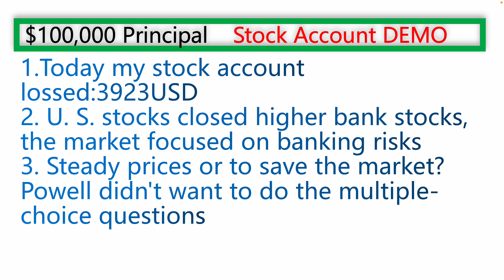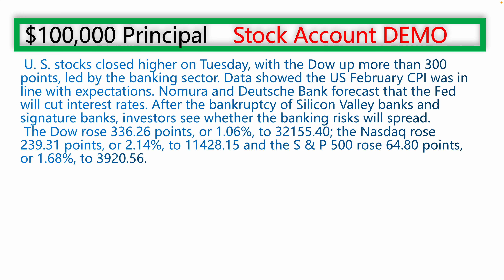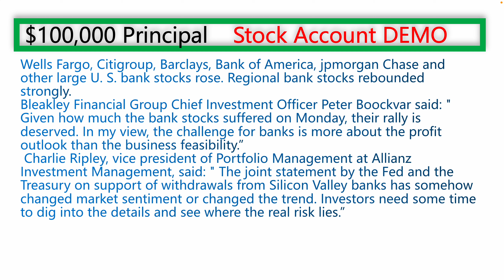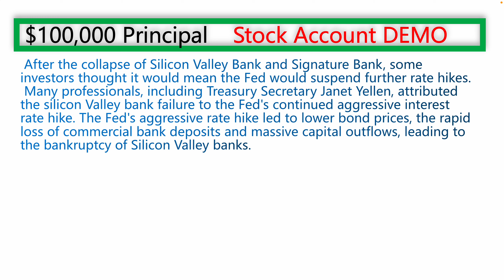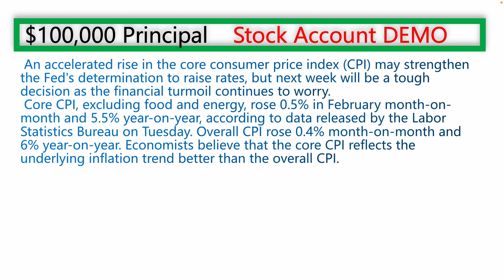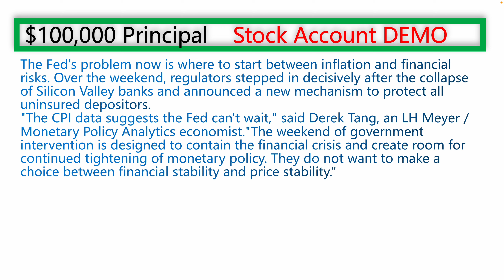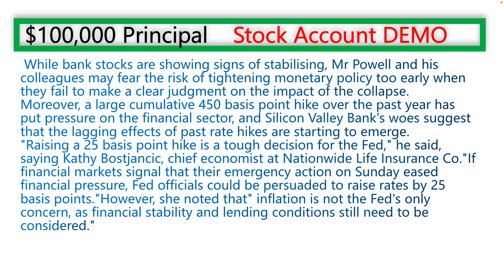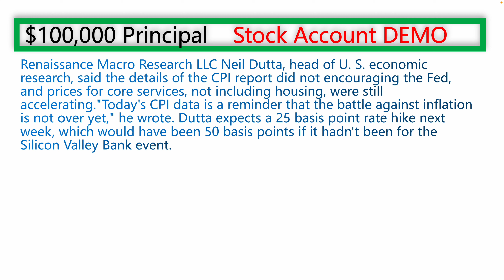Steady prices or to save the market? Powell didn't want to do the multiple-choice questions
I am just going to show you my stock trading account. How to operate a stock account for beginner. How to trade stock, and how do you buy and sell stocks. I also update my stock account everyday on how much money I am making. I will share with you why I picked this stock. I will also break down some important economic data happening around the world in real time, as well as real time news from the stock market.
 U. S. stocks closed higher bank stocks, the market focused on banking risks
 U. S. stocks closed higher on Tuesday, with the Dow up more than 300 points, led by the banking sector. Data showed the US February CPI was in line with expectations. Nomura and Deutsche Bank forecast that the Fed will cut interest rates. After the bankruptcy of Silicon Valley banks and signature banks, investors see whether the banking risks will spread.
 The Dow rose 336.26 points, or 1.06%, to 32155.40; the Nasdaq rose 239.31 points, or 2.14%, to 11428.15 and the S & P 500 rose 64.80 points, or 1.68%, to 3920.56.
Wells Fargo, Citigroup, Barclays, Bank of America, jpmorgan Chase and other large U. S. bank stocks rose. Regional bank stocks rebounded strongly.
Bleakley Financial Group Chief Investment Officer Peter Boockvar said: " Given how much the bank stocks suffered on Monday, their rally is deserved. In my view, the challenge for banks is more about the profit outlook than the business feasibility.”
 Charlie Ripley, vice president of Portfolio Management at Allianz Investment Management, said: " The joint statement by the Fed and the Treasury on support of withdrawals from Silicon Valley banks has somehow changed market sentiment or changed the trend. Investors need some time to dig into the details and see where the real risk lies.”
 After the collapse of Silicon Valley Bank and Signature Bank, some investors thought it would mean the Fed would suspend further rate hikes.
 Many professionals, including Treasury Secretary Janet Yellen, attributed the silicon Valley bank failure to the Fed's continued aggressive interest rate hike. The Fed's aggressive rate hike led to lower bond prices, the rapid loss of commercial bank deposits and massive capital outflows, leading to the bankruptcy of Silicon Valley banks.
 Goldman Sachs Securities predicts that the Fed will not raise interest rates at its March meeting. Nomura also predicted that the Federal Reserve would cut interest rates by 25 basis points in March, after predicting a 50 basis point increase.
 In a report released on Tuesday, Nomura said the Fed is expected to cut interest rates by 25 basis points at its FOMC meeting in March to counter looming financial risks.
Other market participants believe the Fed will cut interest rates by 100 basis points by the end of December.
Exchange strategist George Saravelos at Deutsche Bank said in a note on Tuesday: " The market is pricing a Fed rate cut rather than one, the yield curve is sharply steeper, commodities and stocks are falling and cyclical products are not performing well, all in line with the coming recession.”
Evercore ISI's Julian Emanuel said on Monday."What we saw last week (the Silicon Valley bank bankruptcy) was the first wave of the Fed's tightening effects.”
"We are going to fall into a recession. While it may be mild, we believe stocks will retest their October lows. However, we will eventually get the buying opportunity that has been waiting for nearly two years. This will start the next bull market phase.”
 An accelerated rise in the core consumer price index (CPI) may strengthen the Fed's determination to raise rates, but next week will be a tough decision as the financial turmoil continues to worry.
 Core CPI, excluding food and energy, rose 0.5% in February month-on-month and 5.5% year-on-year, according to data released by the Labor Statistics Bureau on Tuesday. Overall CPI rose 0.4% month-on-month and 6% year-on-year. Economists believe that the core CPI reflects the underlying inflation trend better than the overall CPI.
The Fed's problem now is where to start between inflation and financial risks. Over the weekend, regulators stepped in decisively after the collapse of Silicon Valley banks and announced a new mechanism to protect all uninsured depositors.
"The CPI data suggests the Fed can't wait," said Derek Tang, an LH Meyer / Monetary Policy Analytics economist."The weekend of government intervention is designed to contain the financial crisis and create room for continued tightening of monetary policy. They do not want to make a choice between financial stability and price stability.”

00:00 Introduction
00:20 Today my stock account lossed:3923USD
01:17 U. S. stocks closed higher bank stocks, the market focused on banking risks